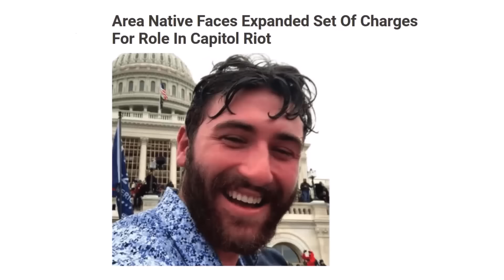US Capitol Arrest Update: Ortt SENTENCED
Nicholas Ortt was sentenced for his participation in the January 6, 2021 attack and attempted insurrection at the United States Capitol.